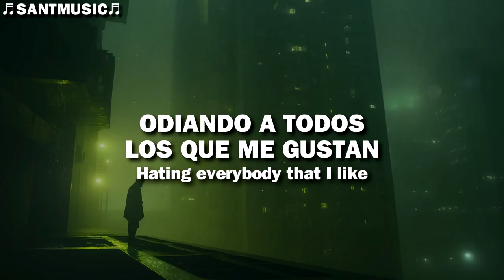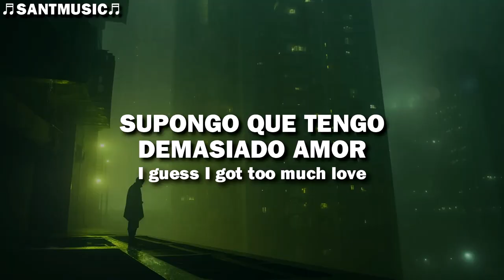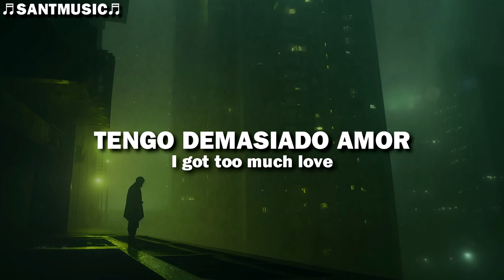George Cooksey & Mblue - Wrong Type // Subtitulada al Español + Lyrics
George Cooksey & Mblue - Wrong Type
Enlace al video de la canción original:

🔻 [Lyrics]
I feel happy for no reason
When I got her with me
Always seems to be so fleeting
True colours always bleed in
And the cold truth hits me
Questioning my own feelings

I end up hating everybody that I like
I got too much love for the wrong type
And I can’t ever stop
Obsessing, stress a lot
Pick ‘em up just to drop
I guess I got too much love

I keep dancing on the edge
On the edge of danger
For a love that won’t pledge
For a love i’ll hate yeah
Keep questioning my own feelings
Always seems so deceiving

Too much love
I got too much love
Too much love for the wrong type
🔻[Letra]
Me siento feliz sin ninguna razón
Cuando la tengo conmigo
Siempre parece ser tan fugaz
Los verdaderos colores siempre sangran
Y la fría verdad me golpea
Cuestionando mis propios sentimientos

Acabo odiando a todos los que me gustan
Tengo demasiado amor por la persona equivocada
Y nunca puedo parar
Obsesionándome, estresándome mucho
Recojo las cosas sólo para dejarlas caer
Supongo que tengo demasiado amor

Sigo bailando en el borde
Al borde del peligro
Por un amor que no se compromete
Por un amor que odiaré
Sigo cuestionando mis propios sentimientos
Siempre parece tan engañoso